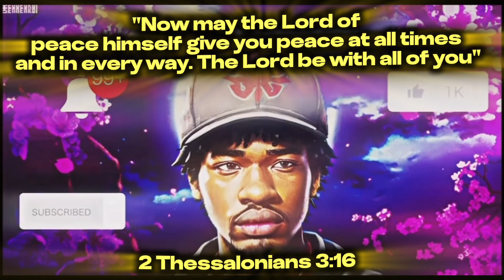The MOST UNDERRATED Dead By Daylight Build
This video I ran the most underrated build in dead by daylight. There’s a reason it’s very underrated😭